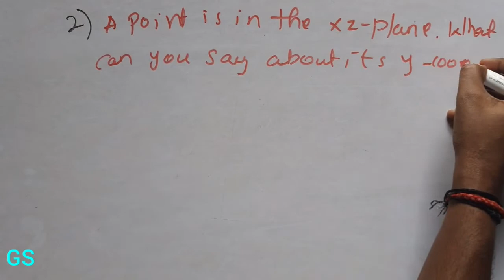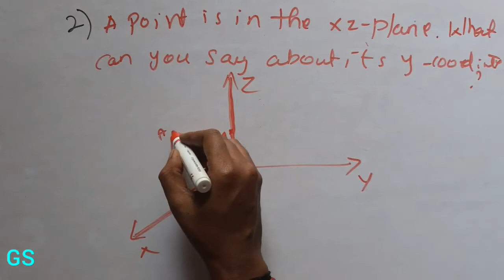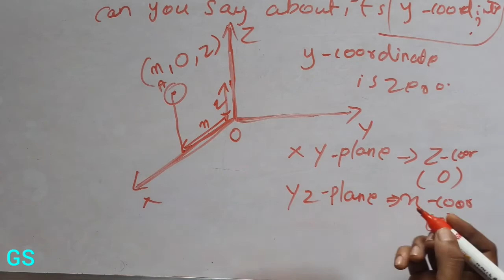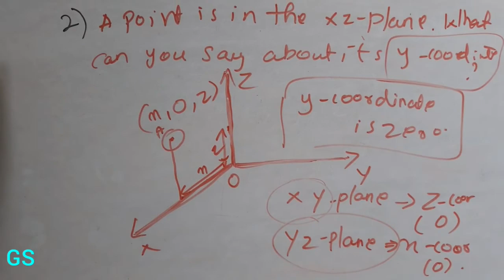Chapter 12-Ex:12.1 Q. No 2| Introduction to 3 Dimensional Geometry|CBSE Class 11th Maths in Tamil|GS